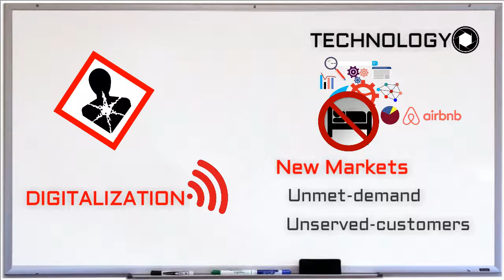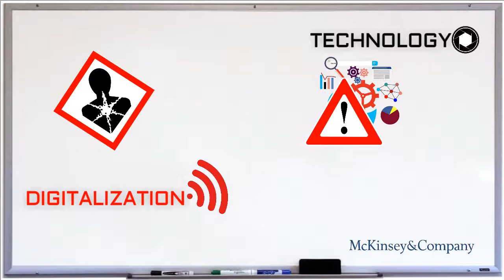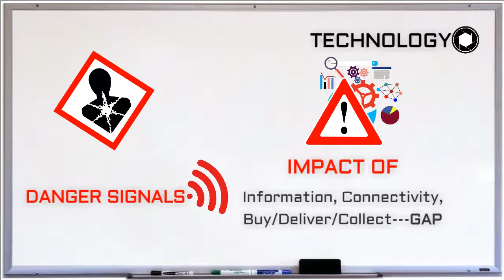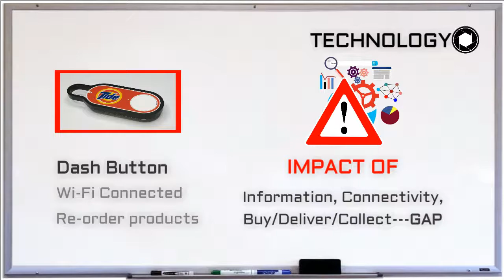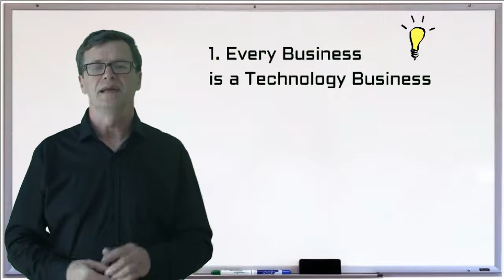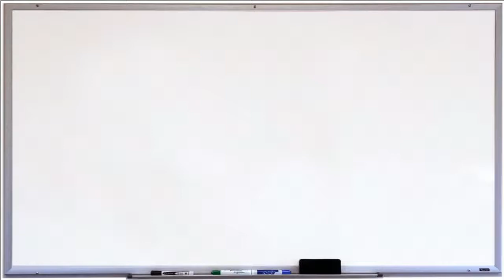12.3 TECHNOLOGY (Digital Transformation)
DIGITAL TRANSFORMATION
Every company needs to consider how likely it might be that new technologies will disrupt their current markets and businesses? By disruption, we mean an innovation that creates a new market and value network, which eventually disrupts existing markets and value networks. Disruption often occurs because the disruptive technologies displace or replace existing products, alliances or networks. Therefore, it is vital for companies to understand (especially before it happens), if there are technologies out there which might disrupt their market, and why this might happen?

ASSIGNMENT: Case Study – e-Commerce at Yunnan Lucky Air

DIFFICULTY: HIGH

ABSTRACT: “Preserve the essence of traditional Chinese culture while learning from successful models of the world.” – Yunnan Lucky Air, statement of corporate culture. China-based Yunnan Lucky Air, a low-cost, domestic airline modeled after Southwest Airlines in the United States, was searching for new competitive advantages in China’s increasingly competitive yet heavily regulated airline industry. e-Commerce was being looked at as one growth strategy.

LEARNING OBJECTIVE: To explore how the local business and consumer environments affect the ability of a firm in a developing market to copy a western e-Commerce “best practice.”

TASK: What are Yunnan Lucky Air’s best options and what other factors need to be considered (WHY & HOW)?

Purchase the MBA Bootcamp Course Manual at Amazon.com

MBA Bootcamp Leader: Dr. Gerard L. Danford